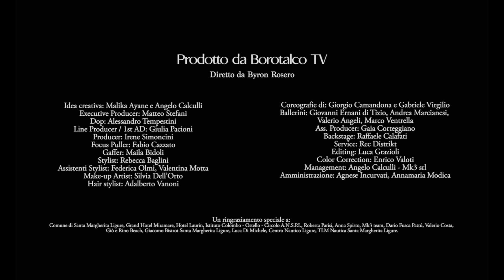Malika Ayane - Una Ragazza (Official Video)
Regia: Byron Rosero
Idea creativa: Malika Ayane e Angelo Calculli
Executive Producer: Matteo Stefani
Dop: Alessandro Tempestini
Line Producer / 1st AD: Giulia Pacioni
Producer: Irene Simoncini

Focus Puller: Fabio Cazzato
Gaffer: Maila Bidoli
Stylist: Rebecca Baglini
Assistenti Stylist: Federica Olmi, Valentina Motta
Make-up Artist: Silvia Dell’Orto
Hair stylist: Adalberto Vanoni
Coreografie di: Giorgio Camandona e Gabriele Virgilio
Ballerini: Giovanni Ernani di Tizio, Andrea Maceratesi, Valerio Angeli, Marco Ventrella
Ass. Producer: Gaia Corteggiano
Backstage: Raffaele Calafati
Service: Rec Distrikt
Editing: Luca Grazioli
Color Correction: Enrico Valoti
Management: Angelo Calculli - Mk3 srl
Amministrazione: Agnese Incurvati, Annamaria Modica

Ringraziamenti Brand:
Bulgari, Emilio Pucci, Zimmerman, Vivetta, Borsalino, Pennisi, Roger Vivier, Giuseppe Zanotti, Giorgio Armani.

Un ringraziamento speciale a:
Comune di Santa Margherita Ligure, Grand Hotel Miramare, Hotel Laurin, Istituto Colombo - Ostello - Circolo A.N.S.P.I., Roberta Parisi, Anna Spisto, Mk3 team, Dario Fusca Pattú, Valerio Costa, Giò e Rino Beach, Giacomo Bistrot Santa Margherita Ligure, Luca Di Michele, Centro Nautico Ligure, TLM Nautica Santa Margherita Ligure.

Malika Ayane - Una Ragazza

Quante ore si sprecano
Lascia stare che i conti non tornano
Il boa al tuo collo è di struzzo
Anche i nodi più stretti si sciolgono
E all’improvviso Alleluia
Non serve un miracolo per essere una favola

Una ragazza come me
Se ride
Non vuol dire sia felice
Forse sta contando vecchie lacrime
Fa male
Solo se non sei capace
Di guardare intorno e dire
E’ splendido, splendido con te

Puoi arrivare anche ultimo
Trascinando con te ogni ostacolo
Ma se forti abbracci ti mancano
Hai pur sempre uno smoking prezioso
E all’improvviso Alleluja
Per scherzo o per miracolo ti senti una favola
Ti crede
Se le dici che va bene
Tutto da lontano sembra piccolo

Ti tiene
Anche se stai per cadere
E se guardi giù il volo è splendido
E poi all’improvviso Allelujia
Non sarà un miracolo a far di te una favola
E’ splendida